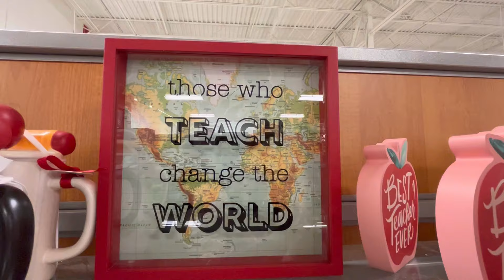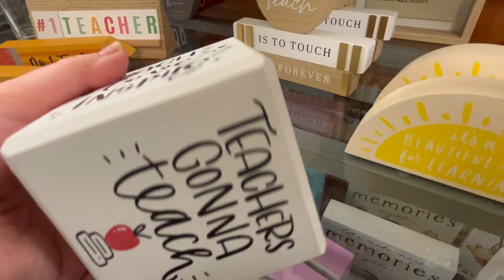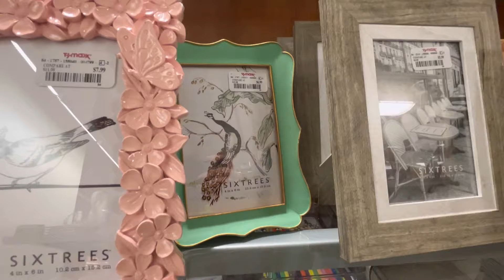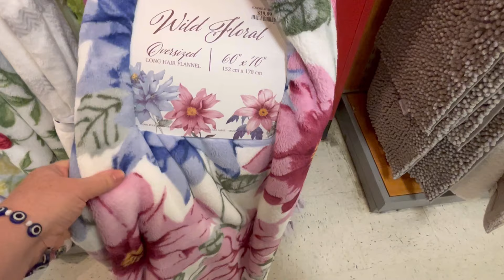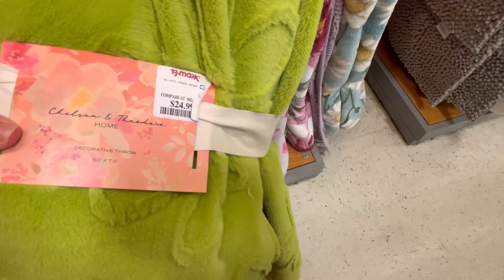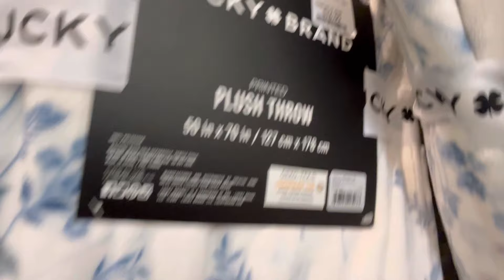TJ Maxx NEW Arrivals | Tons of Hello Kitty & Home Decor | Shop with Me | Sweet Southern Saver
Hi Guys, My name is Ashley! I'm from Savannah, GA and love to shop all around the Southeast region. My goal is to find the best deals around!

Sweet Southern Saver TikTok @SweetSouthernSaver